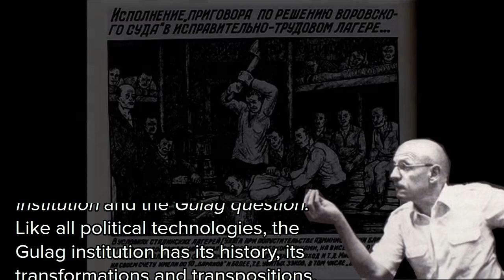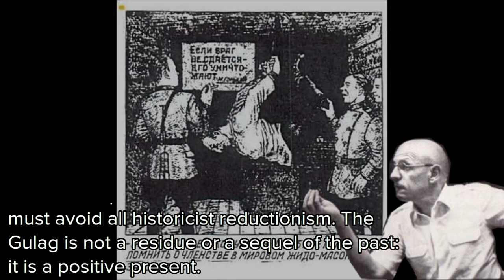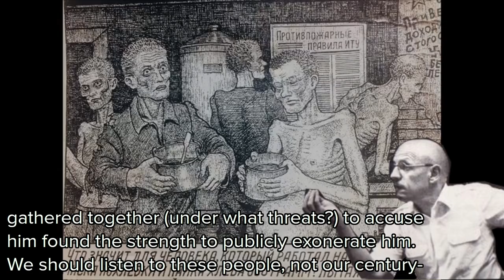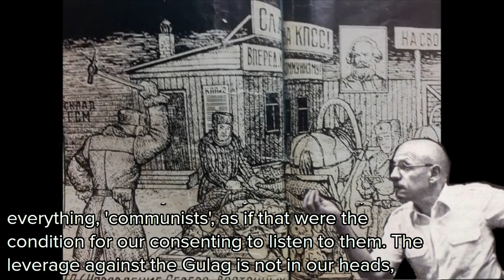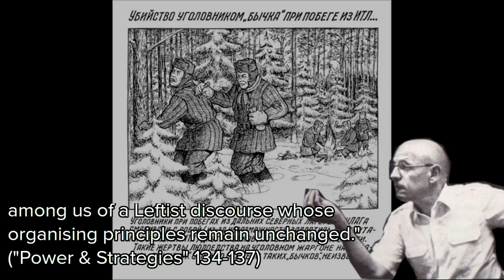Foucault on the Gulag Question | Based Foucault Quotes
In the late 1970s, as the revelations of the brutality of the Gulags in the USSR became common knowledge, some Leftists attempted to use French Philosopher Michel Foucault’s writings on the prison system to explain away the reality of the Gulag. They would claim, “Everyone has their own Gulag, the Gulag is here at our door, in our cities, our hospitals, our prisons, it’s here in our heads.” While Foucault agreed that the technologies of the Gulag share a history with other forms of incarceration in the West, the politics which lead to the creation of the Gulags were very different than other forms of incarceration. Foucault believes the the problem of the Gulag is a unique to socialist states, and therefore, it requires a critique of the very principles of socialism.

Citations:
Foucault, Michel. Power/Knowledge: Selected Interviews and Other Writings 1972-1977.
Michel Foucault, Discipline and Punish: The Birth of the Prison.